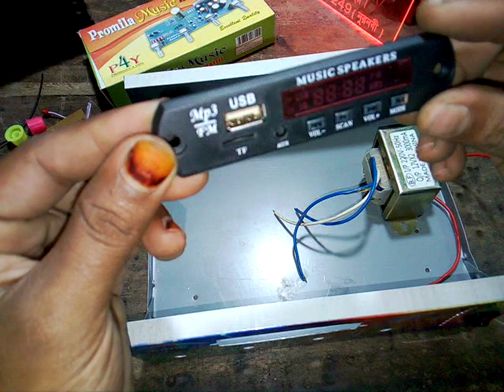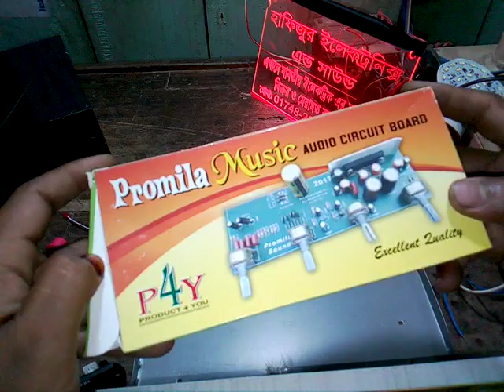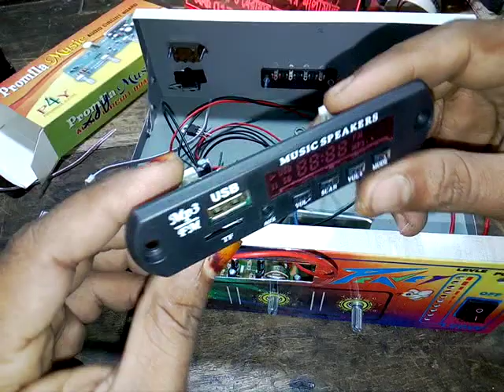How_to_make_amplifier_4508.__নিজেই_এমপ্লিফায়ার_তৈরি_করুন....(পাট ১).